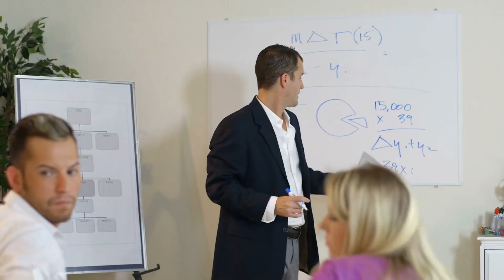Đừng Trốn, Vợ À! Audio Trọn Bộ - Chương 1 | Mễ Kỳ Ngôn Tình Sủng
Truyện: ĐỪNG TRỐN, VỢ À! Tập 1
Tác giả: Mễ Kỳ
Thể loại: Ngôn Tình, Sủng